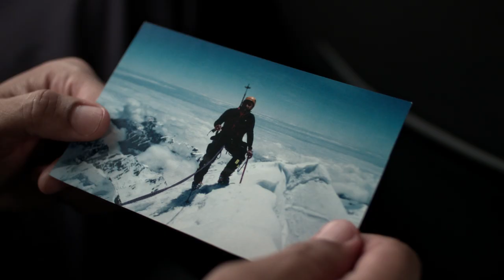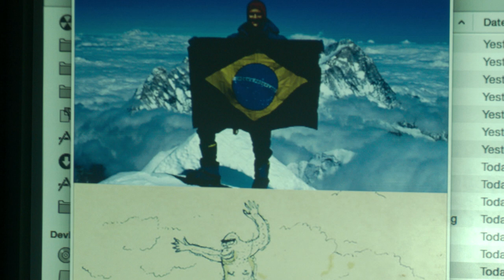RAREFEITO (THIN AIR) - TRAILER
Cristian Nazário abandonou a família para escalar o Monte Everest e agora retorna para casa com câncer terminal. Seu retorno traz à tona sua conturbada relação familiar e toda a situação socialmente instalada no Brasil: ele é o décimo quarto brasileiro a ter escalado o monte Everest. Mas o primeiro negro dentre eles.

Cristian Nazario abandoned his family to climb Mount Everest and now returns home with terminal cancer. His homecoming brings to light his troubled family relationship and Brazil’s social situation: he is the fourteenth Brazilian to have climbed Mount Everest, but the first black man among them.

FICHA TÉCNICA/ CREW
Elenco / Cast: Rodrigo dos Santos, Isabel Zuaá, Mayara Aguiar, Laura Haddad, Ma Ry Maria, Luccas Otavio, Marcelo Munhoz, Antônio Pitanga, Paulo Matos, Raquel Rizzo, Cinara Vitor.

Direção & Roteiro / Director & Scriptwriter : Marçal do Carmo & André Fernando Stürmer
Produção Executiva / Executive Producer: Caroline Biagi, Marçal do Carmo, Nathália Tereza
Direção de Produção / Production Manager: Ana Paula Málaga
Produtor Associado / Associate Producer: Gil Baroni e Andréa Tomeleri
Diretor de Fotografia / Director of Photography: Renato Ogata
Diretor de Arte / Art Director: Alex Rocca
Edição / Editor: Nathália Tereza & Pedro Giongo
Música / Soundtrack: Maurício Marques Ramos
Casting: Carol Damião
Preparador de elenco / Casting Coach : Marcelo Munhoz.
Assistentes de Direção / Assistant Director: Rudolfo Auffinger & Lígia Teixeira
Figurino / Costume Designer: Isabella Fonseca
Maquiagem / Make up artist: Andréia Tristão
Desenho de Som / Sound Designer: Tiago Bello & Marcos Lopes